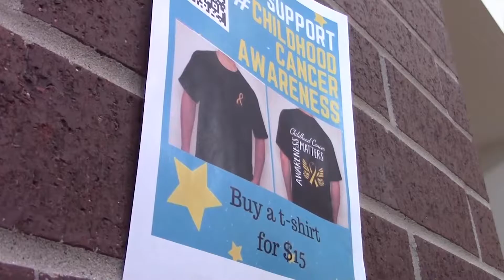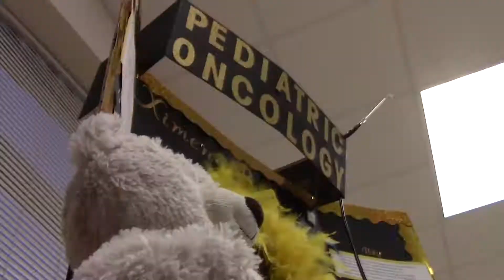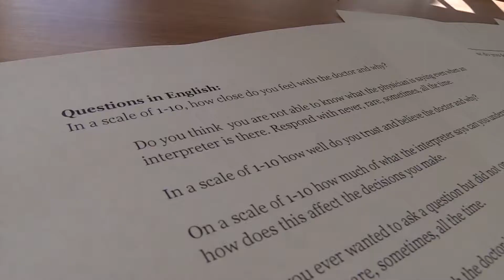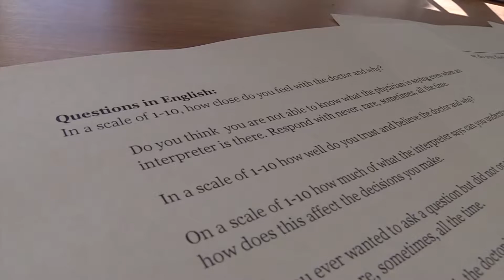Confronting Tumors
Independent Study and Mentorship's student, Ximena Navarro, is spreading awareness about Childhood Cancer. CNTV's Brianna Flores has more on how Ximena's personal experience affected her choice to dig deeper on this topic for her final ISM project.